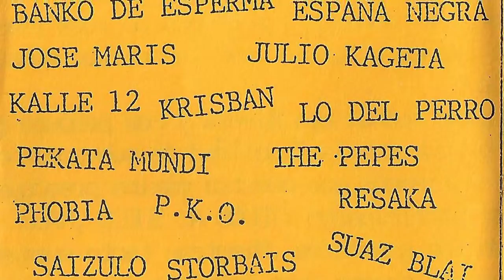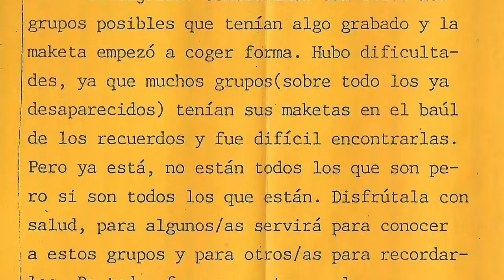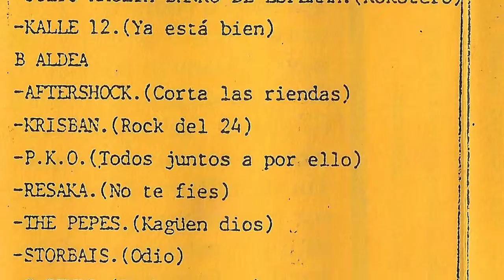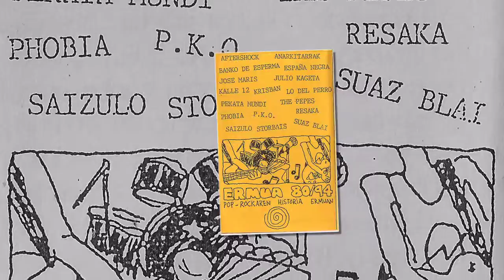BANKO DE ESPERMA - Rodeado de alambradas